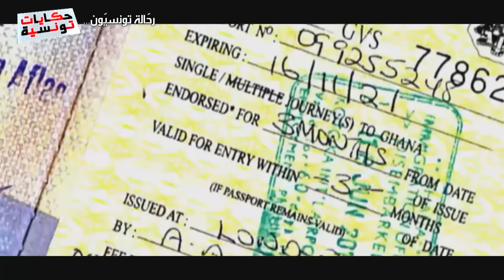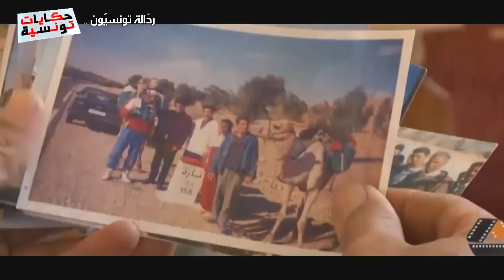Hkayet Tounsia S04 Episode 23 09-03-2020 Partie 01